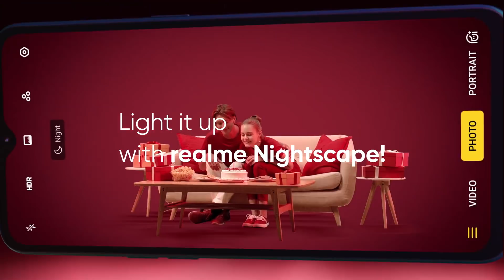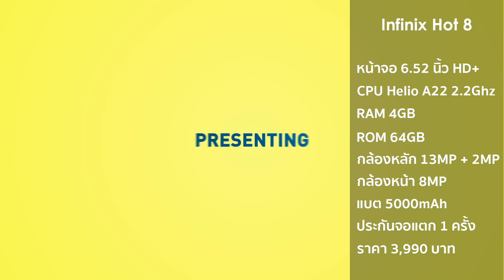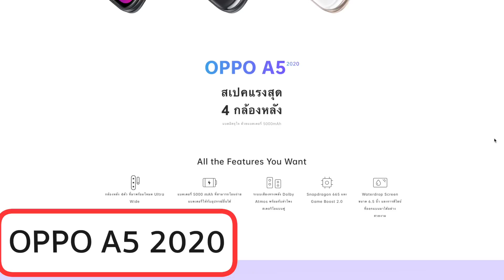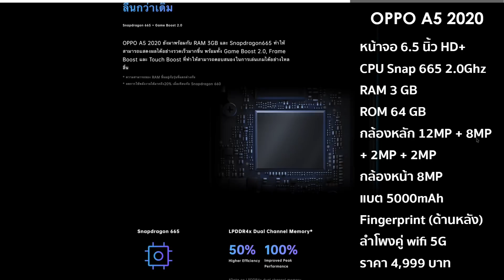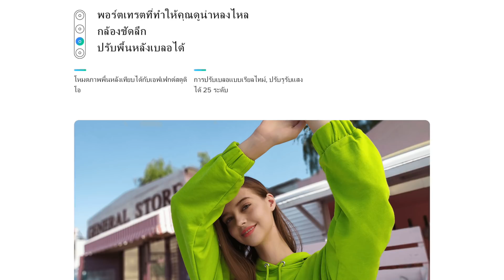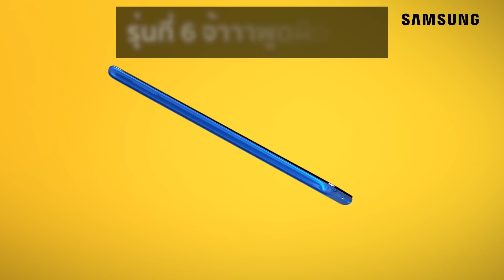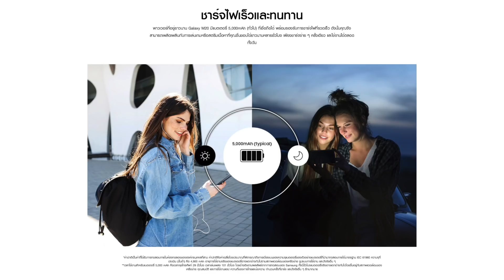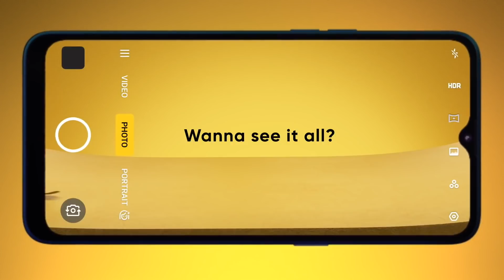มือถือราคาไม่เกิน 5,000 บาท Update ใหม่เดือนตุลาคม 2562!!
กลับมาอีกครั้งแล้ววววกับการแนะนำมือถือใหม่ วันนี้เป็นคลิปราคาไม่เกิน 5,000 บาทนะครับ ซึ่งมีหลายรุ่นให้เลือกเลยนะครับ เรียกได้ว่ามือถือราคาไม่เกิน 5,000 มีการแข่งขันที่สูงมากจริงๆ เพราะมีรุ่นใหม่ๆออกมาเยอะมากๆ สำหรับใครที่สนใจรุ่นไหนผมก็จะทิ้งลิ๊งสั่งซื้อไว้ในคอมเม้นต์นะครับ
ใครสนใจรุ่นไหนที่ผมแนะนำผมหาลิ๊งสั่งซื้อไว้ให้แล้วด้านล่างนี้เลยครับ